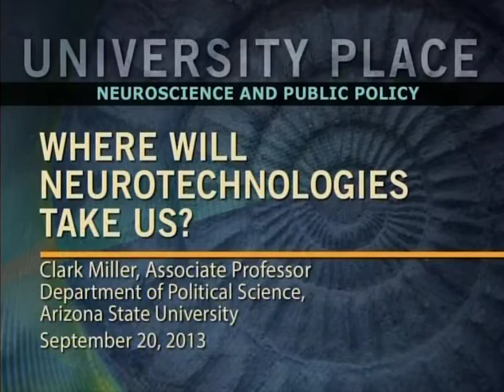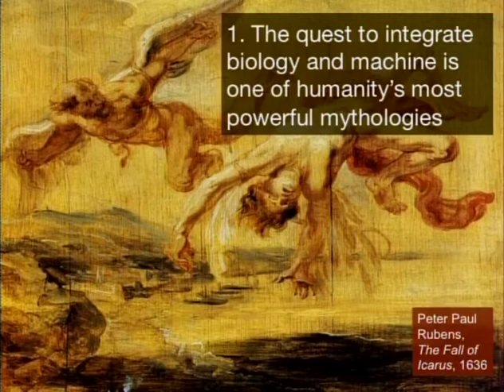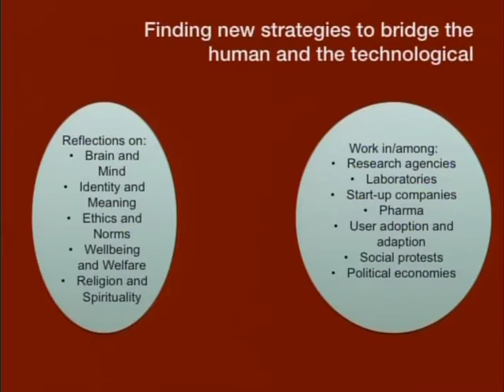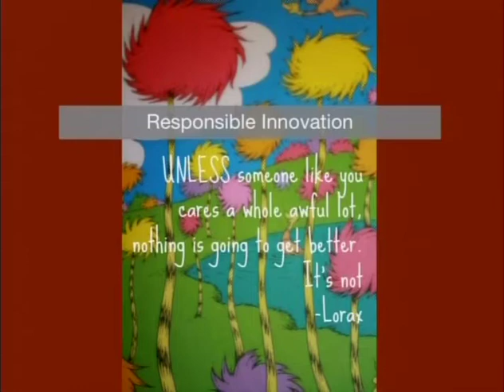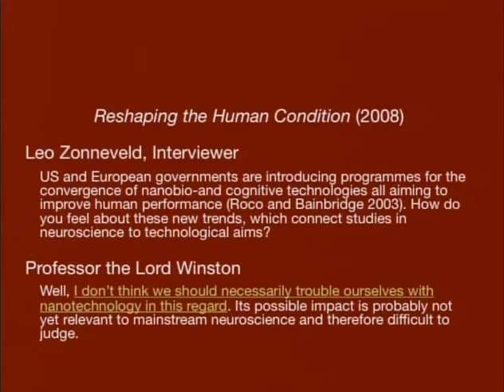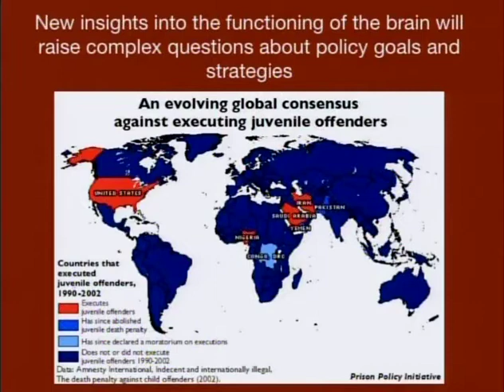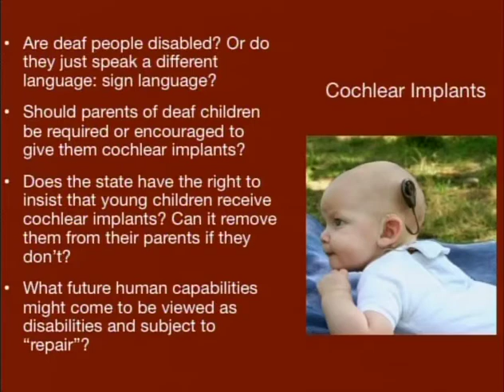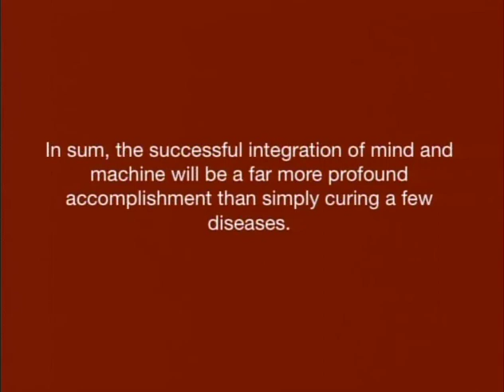Clark Miller - Where Will We Take Ourselves with Neurotechnologies?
"Where Will We Take Ourselves with Neurotechnologies?" (Video courtesy of Wisconsin Public Television)